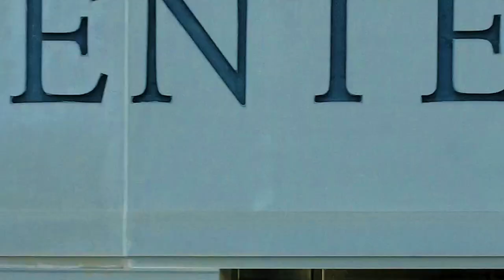November 8th, 2024 - Morning Announcements